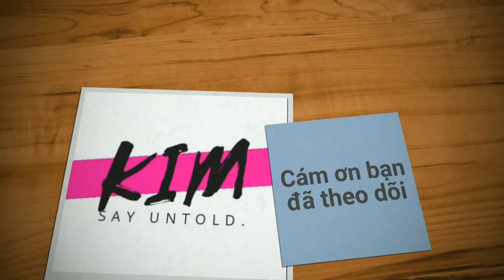Nếu lỗ đen xuất hiện trên Trái đất, thì đây là những gì sẽ xảy ra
Cách đây đúng một năm, thế giới lần đầu tiên quan sát được lỗ đen